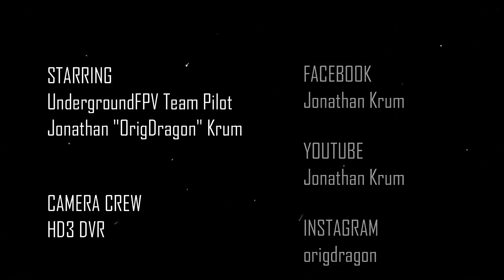Practice with the Azure 5150 and some 3' gates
Getting a handle on the Azure 5150.  Great prop tons of power handles great. Did I mention the power?  Check them out, if you want to give the 5150 a try you can grab them from UndergroundFPV, if your in the USA check out RDQ!  Also Check out the 'Merica frame at CAtalyst MAchineworks. As you saw I slam into a tree prety hard and absolutly 0 damage.